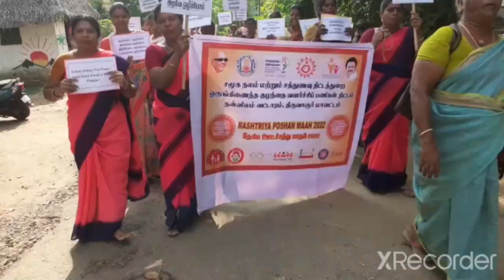Rastriya Poshan Maah(RPM) Celebration's(Poshan Rally&Nutrition Pledge) Sep-2022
Poshan Maah Celebration's(Poshan Rally&Nutrition Pledge) at Nannilam Sector, Nannilam Block, Thiruvarur Dt, Tamilnadu, India.